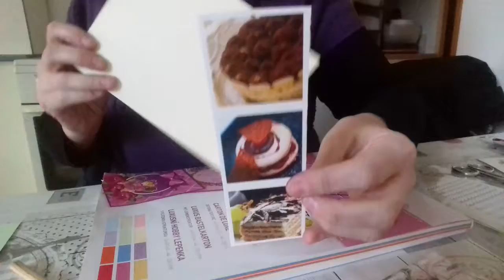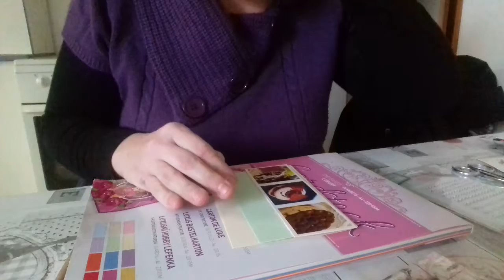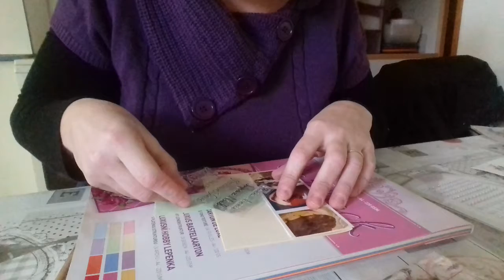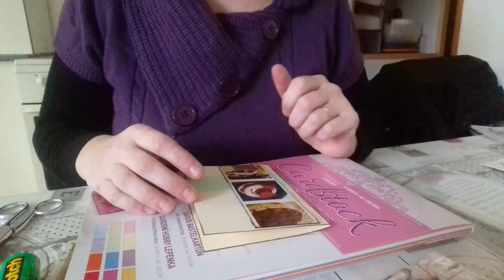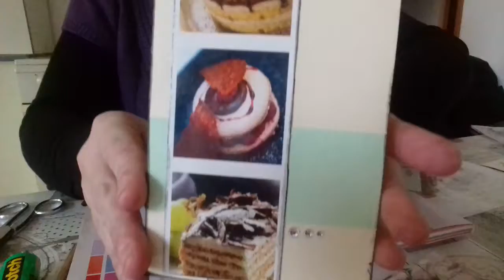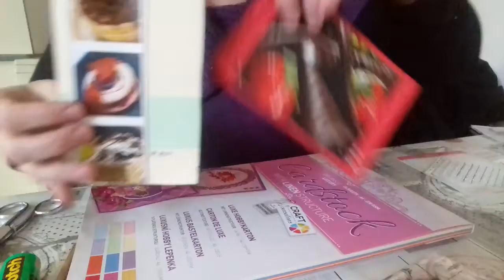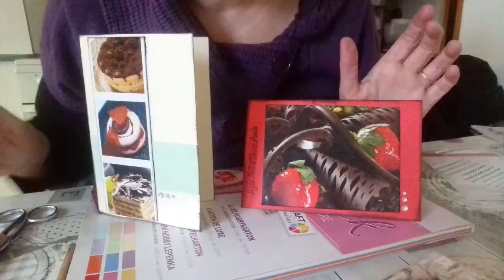une carte ensemble 2